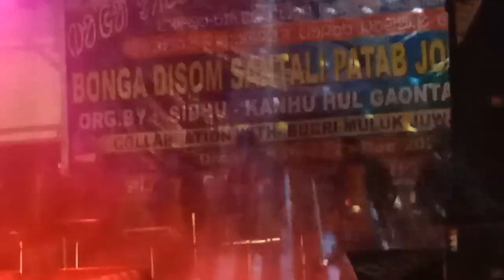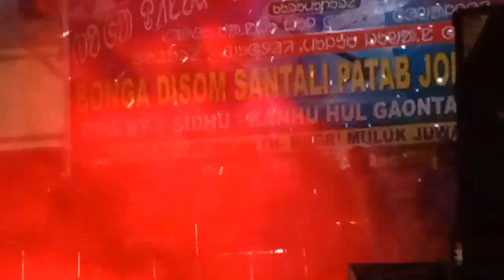Bonga Disom Santali Potobjomelay re nag event Laha reyag music 🎵🎶|2022 Goal tore.Dosar Maha.